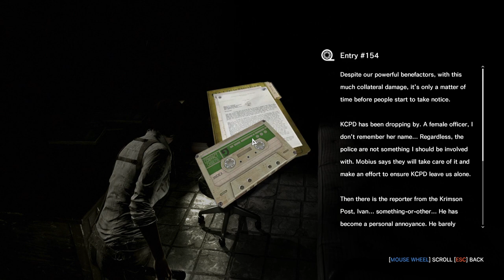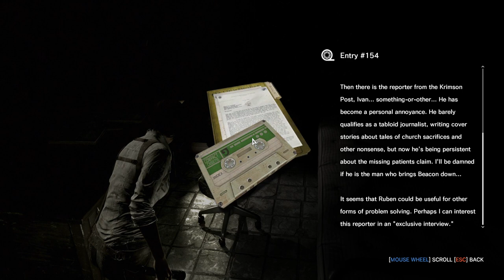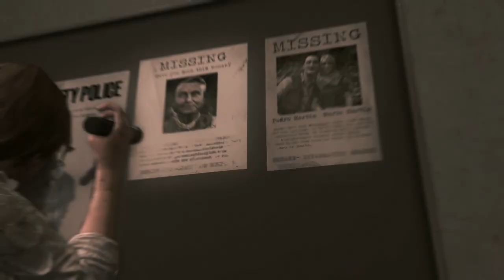The Evil Within: The Consequence (1/3)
As Kidman continues to search for Leslie, she encounters more horrors along the way. Meanwhile she begins to discover the tragedies within Sebastian and Joseph's pasts.